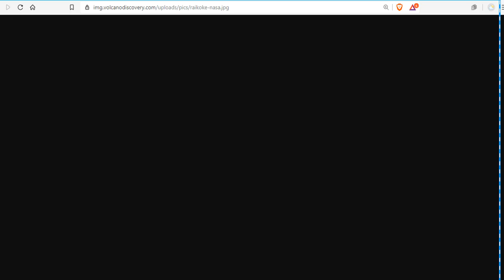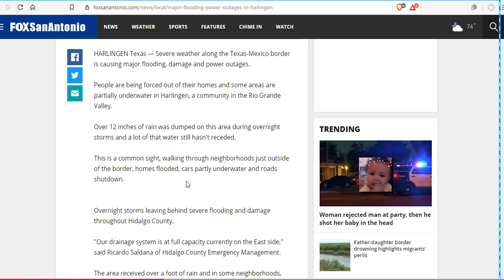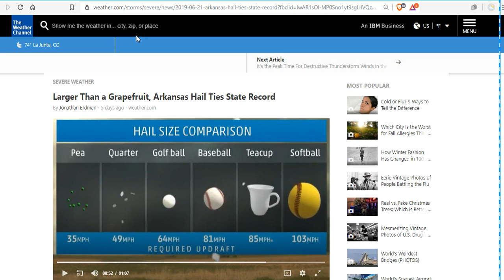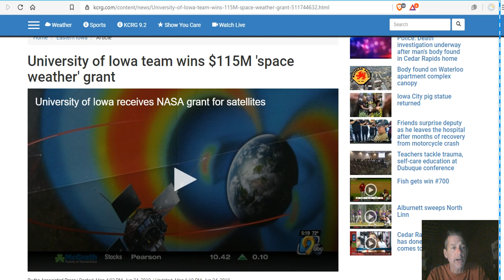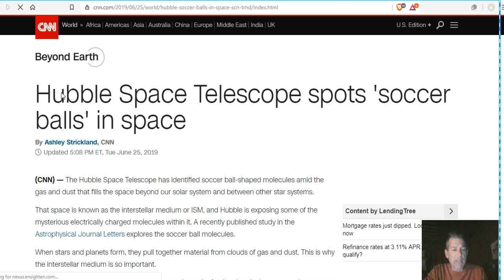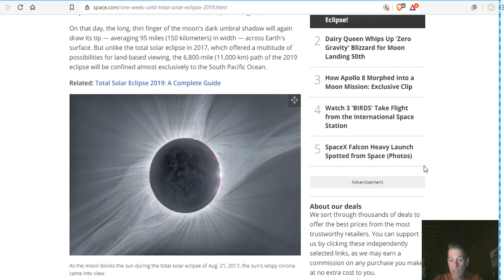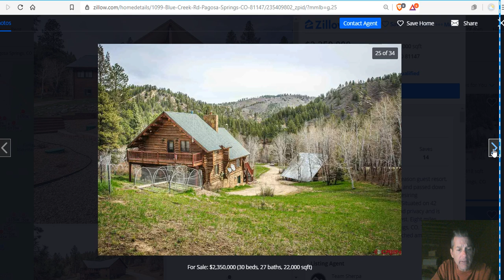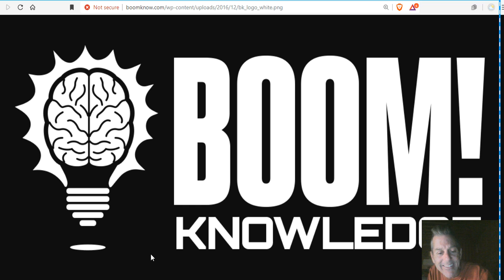Global Warming Hoax Crumbles - Cosmic Rays Are King - Crop Circles- Kharzova Paper Release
Huge Storm Unleashed Hail, Snow, Tornadoes, Floods, Putting 42M Americans at Risk
Trail Ridge Road Reopens After Snow, Ice Force Closure On 1st Day Of Summer
MIDDLE POINT, AUSTRALIA RECORDS IT’S COLDEST EVER TEMPERATURE — WHILE ICICLES FORM IN ALICE SPRINGS
Tidal Coulomb Failure Stresses in the northern Andean intermediate depth seismic clusters
'Phoenix' Aurora Spreads Its 'Wings' Over Abandoned Military Power Station in Russia
Acceleration of the condensationalgrowth of water droplets in an external electric field
Oscillations of the baseline of solar magnetic field and solar irradiance on a millennial timescale
Appalling Conditions In Immigrant Child Centers Akin To ‘Torture Facilities,’ Doctor Says

Bitcoin: 17NV3vtcQhRnsRnjckCcYkKVEUcnirKQ62